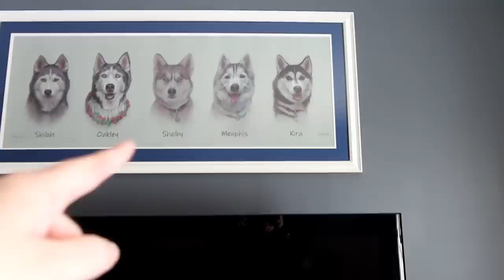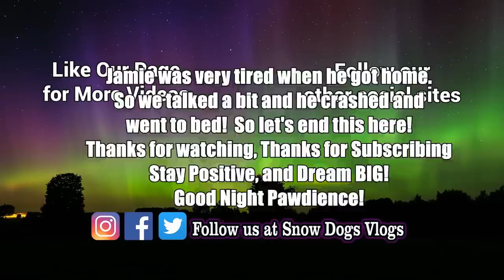Huskies Excited that Dad Came Home!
Jamie was gone for a few nights to Canada!  And the dogs were pretty darn excited when he came back!